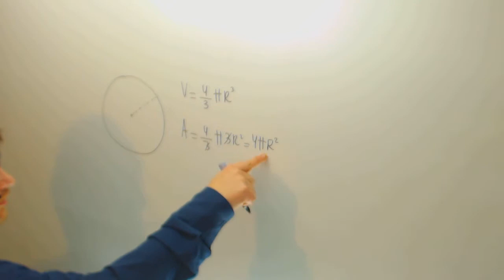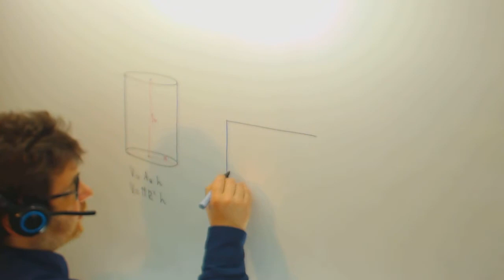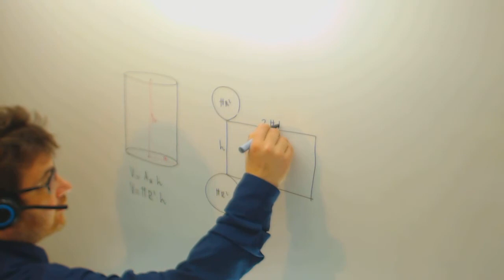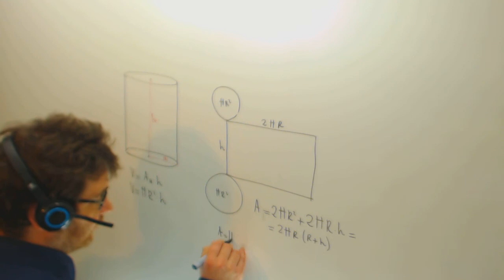Area y volumen de un cilindro Matematicas Acceso CFGS Academia Usero Estepona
Area y volumen de un cilindro Matematicas Acceso CFGS Suscríbete a nuestro canal en Youtube para ayudarnos a seguir creciendo Academia Usero en Estepona, el centro de formación con más vídeos en Internet del Mundo presenta